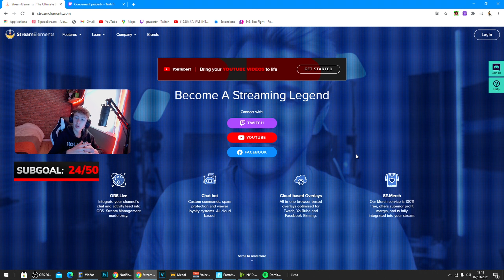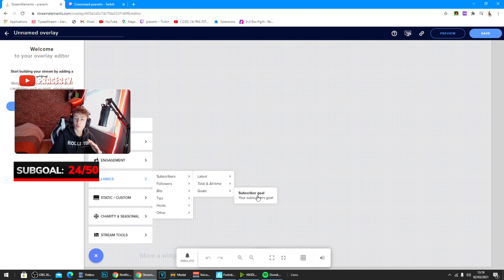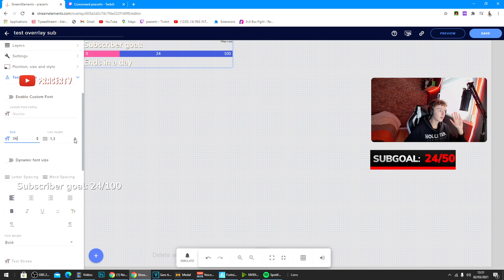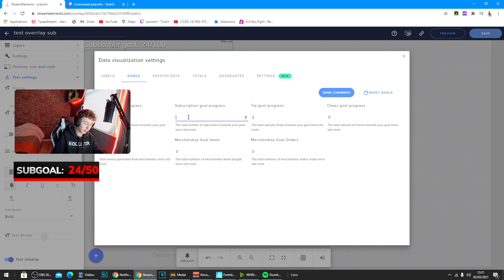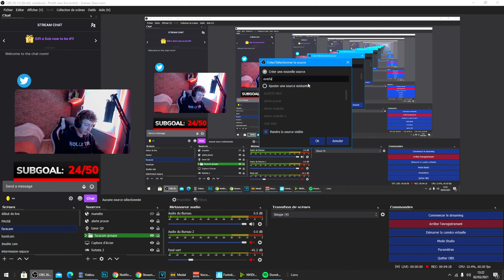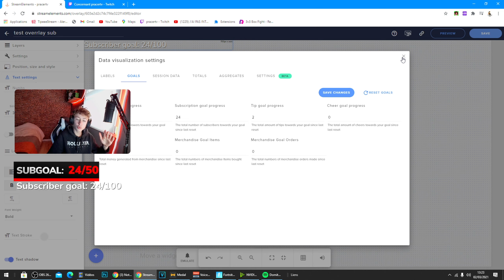TUTO : SUBGOAL AUTOMATIQUE POUR vos LIVES TWITCH | Pracer Tips#1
Voici une petite série de vidéo qui pourra vous aider à débuter dans votre aventure de streamer !